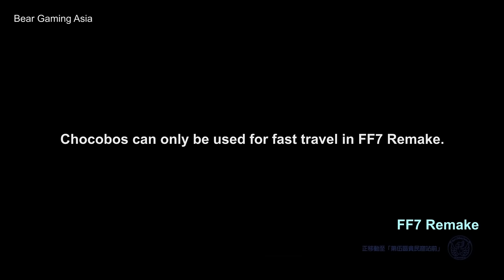FF7 Rebirth VS. FF7 Remake - Combat & Graphics Comparison